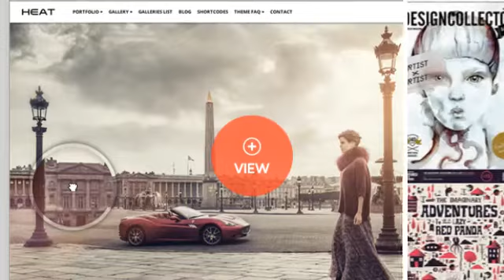Heat Premium Portfolio WordPress Theme + Download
Heat is a Premium Portfolio WordPress Theme with a very unique layout especially suited for photographers, illustrators, graphic designers, art and creative directors, architects, luxury businesses or bloggers. It's equally adept at showcasing design or photography projects. Its page templates accommodates multiple galleries, each with as many images as you want.